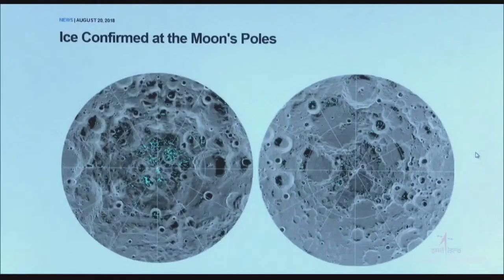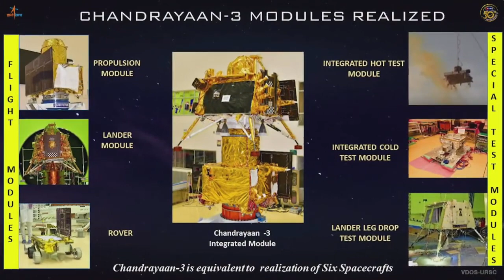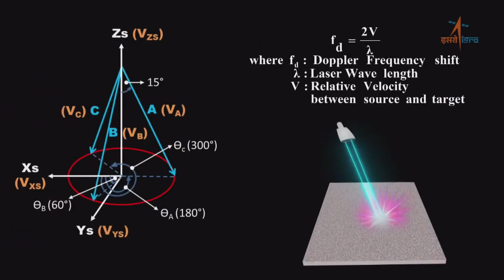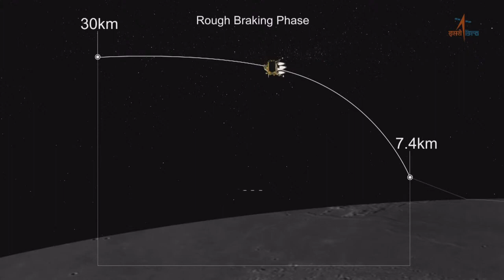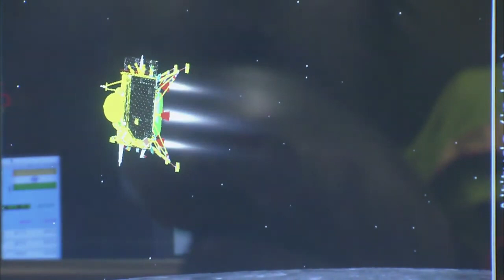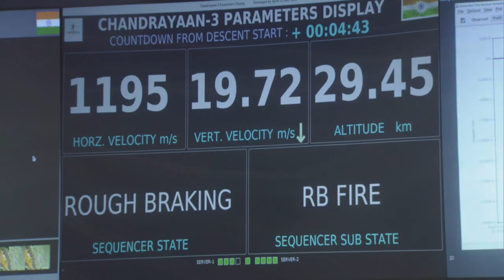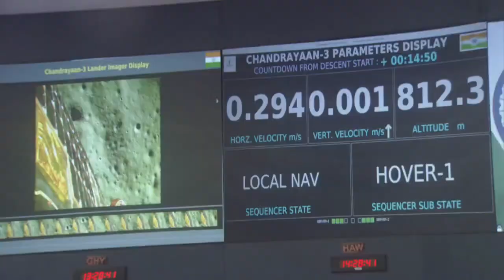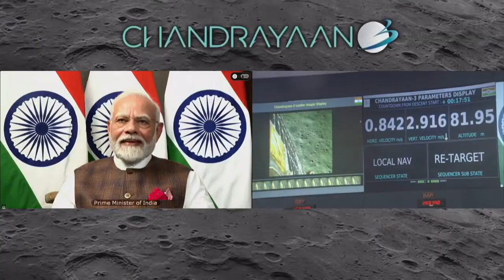India's lunar adventure: Chandrayaan 3 Mission Soft landing on the far side of the moon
India's space adventure starts, 2023.

space march exploration